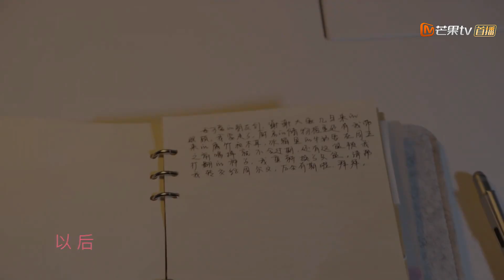《鳄鱼与牙签鸟》片头曲MV：胡夏申请献唱《落叶》 Le crocodile et le pluvian【芒果TV独播剧场】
下载芒果TV国际APP： 看张天爱陈柏霖巴黎蜜恋燃爆青春！

剧情简介：
　李南恩是个小镇姑娘，从小热爱中国传统文化。大学毕业后到了英国爱丁堡大学学习建筑学，并阴差阳错进入了“高级动物研究社”。此研究社正在开发一套具有跨时代意义的生态建筑系统名为“空中花园”，而研究社的灵魂人物周尔文 是一个高冷学霸，致力于研究生态环保和建筑的融合。两人互是对方眼中的冷血鳄鱼和恼人鸟，成为冤家。周尔文不仅对南恩的才能有质疑，她推崇的中国传统建筑理念也得不到周尔文的认可，总是高木在一旁当和事佬。经过一段时间的相处和磨合，他们发现各自的理论共通融合以后对“空中花园”有极大益处。毕业后，社员们归国创业，过程中遇到了重重阻碍，但他们越战越勇，通过所学理论，结合国内环境，因地制宜，最后获得巨大成功，带着中国梦，把中国文化下的成果带出了国门，颠覆了全球建筑行业。

导演: 林妍
编剧: 董欣如 / 邹佳妮 / 余立
主演: 张天爱 / 陈柏霖 / 吴昊宸 / 黄一琳 / 刘凯
类型: 剧情 / 爱情
制片国家/地区: 中国大陆
语言: 汉语普通话
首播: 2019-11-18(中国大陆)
集数: 50
单集片长: 45分钟